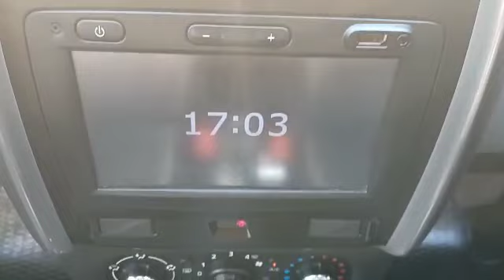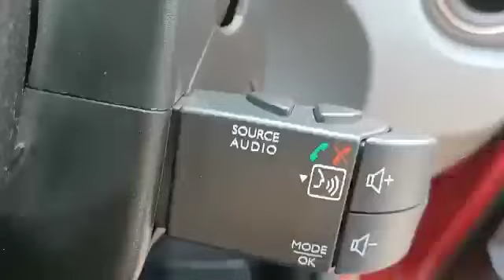Used Renault Duster RXS ~2018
𝙈𝙤𝙧𝙚 𝙩𝙝𝙖𝙣 75 𝘾𝙚𝙧𝙩𝙞𝙛𝙞𝙚𝙙 𝙐𝙨𝙚𝙙 𝙘𝙖𝙧𝙨 𝙪𝙣𝙙𝙚𝙧 𝙤𝙣𝙚 𝙧𝙤𝙤𝙛.𝙋𝙡𝙚𝙖𝙨𝙚 𝙫𝙞𝙨𝙞𝙩 𝙛𝙤𝙧 𝙬𝙞𝙙𝙚 𝙧𝙖𝙣𝙜𝙚 𝙤𝙛 𝙞𝙣𝙫𝙚𝙣𝙩𝙤𝙧𝙮.
Year : 2018
Brand : Renault
Model : Duster
Variant : RXS CVT
Fuel : Petrol
Transmission : AT
Km : 23866
Owner : 2nd
Price : /-735000
Location : Borivali, Mumbai (Maharashtra).
rxs cvt